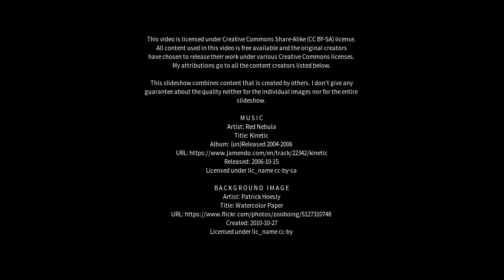Best places to visit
Best places to visit - Glemsford (United Kingdom) Best places to visit - Slideshows from all over the world - City trips, nature pictures, etc.